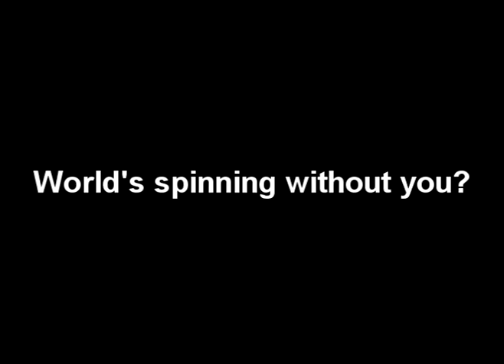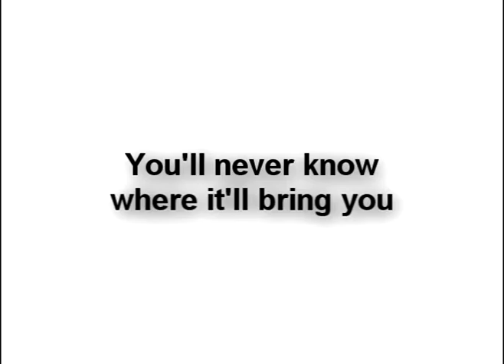Toastmaster Skit Contest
Video for Toastmaster skip contest.